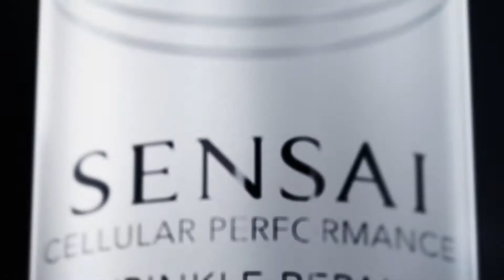Wrinkle Repair Essence by Sensai at notos!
Discover the beauty products by Sensai at notos department stores and at notos.gr!